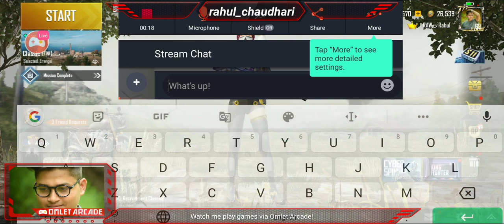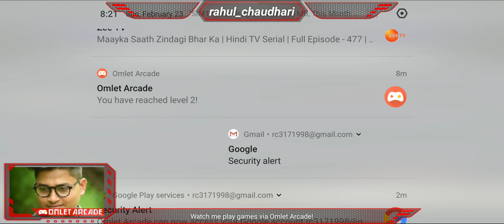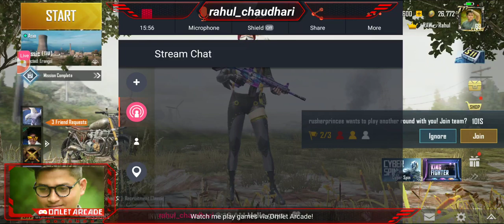PUBG MOBILE live streaming... first time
Watch me stream PUBG MOBILE on rahul_chaudhari